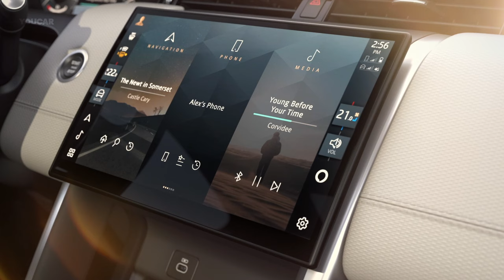2024 Land Rover DISCOVERY SPORT - Interior and Exterior Details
New 2024 Land Rover Discovery Sport with redesigned interior

Luxurious cabin quality comes from finely crafted, tactile materials. The interior feels bright, spacious and airy with stadium-style seating for optimum visibility in all three rows. The optional panoramic glass roof further adds to the sense of space.

Discovery Sport’s refined interior features a new gear shifter surrounded by a dark anodised aluminium trim finisher and an elegant three-spoke multi-function steering wheel. Available in soft Windsor leather on HSE, or a leather-free textile on the S and SE, it has buttons that can interact with Pivi Pro or activate a virtual voice assistant. Discovery Sport S and Dynamic SE models feature DuoLeather interiors with up to three colour options. Clients who do not wish to opt for leather can choose Suedecloth paired with the luxuriously soft, non-leather Luxtec, made from recycled polyester microfibre.

Dynamic HSE is available with Ebony Windsor Leather with Lunar Grey contrast detailing on the seats. Alternatively, clients can choose a DuoTone Light Oyster and Ebony trim, offering a distinctive two-tone finish.

Available with up to seven seats, the Discovery Sport’s versatile and spacious interior ensures generous room and comfort for all, with up to 24 possible seat configurations. The second row of seats slides and reclines with a 40:20:40 split, while a load area of up to 1,794 litres with the rear seats folded down accommodates spontaneous adventures. A powered tailgate makes loading and unloading hassle free.

Discovery Sport features one of the most sophisticated interior air quality technologies available thanks to Cabin Air Purification Plus. With PM2.5 Filtration and CO2 Management, the system helps to promote wellbeing for the whole family, as well as heighten alertness for the driver by monitoring and controlling CO2 levels inside. The advanced system combines nanoe X technology to combat pathogens and help significantly reduce odours, bacteria and allergens, while the Air Quality Index (AQI) app technology allows clients to monitor outside air quality at their location and their destination on screen.

Discovery Sport also offers one of the most comprehensive suites of camera technologies in its class. Greater driver reassurance comes courtesy of 3D surround cameras and ClearSight Ground View which offer feeds viewed on the 11.4-inch touchscreen.

Discovery Sport S features full body-coloured lower sills, a new contrasting Gloss Black grille with signature Discovery hexagon motif, Indus Silver skid plates and Bright Atlas Discovery script on the bonnet.

Dynamic models are more assertive and purposeful, with a contrast roof and exterior accents – including Discovery script, grille, lower body sills and lower bumpers – all featuring a distinctive Gloss Black finish. Gloss Black front claw detailing on the bumpers and wheel arches amplifies the purposeful stance, with the three-line signature of the front air intakes a clear Discovery design trademark.

Bold new optional alloy wheel designs include a 21-inch finished in Gloss Black and 19-inch in a Gloss Black or Diamond Turned finish. Varesine Blue is added to the curated exterior paint palette.